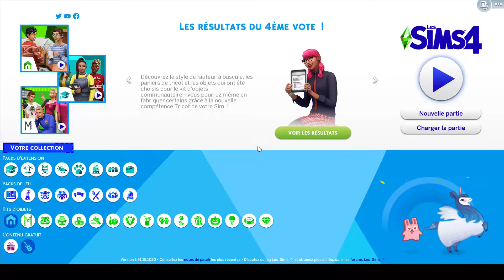La nage dangereuse ? , Sims 4 Million Challenge #2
Hey bonjour c'est Masha et aujourd'hui on se retrouve pour un petit challenge !
Connu par NS je tente l'expérience avec vous !

Règles :
- Dès le début, le foyer doit être composé de : 1 mère célibataire et ses 3 enfants, 1 adolescente, 1 petite fille et 1 petit garçon
- La cagnotte doit s'élever à 0$ au commencement, le foyer ne peut posséder QUE son terrain
- Les enfants ne peuvent pas aller à l'école avant d'avoir une maison totalement fonctionnelle (salon, salle à manger, cuisine, salle de bains et chambres)
- L'adolescente ne peut pas aller au lycée ou prendre un emploi à mi-temps avant d'avoir une maison totalement fonctionnelle
- La mère ne peut pas avoir de travail avant d'avoir une maison totalement fonctionnelle
- Le but est d'avoir 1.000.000 $ EN PLUS d'une maison fonctionnelle
Ajouts :
- Aucun code n'est toléré, excepté celui pour enlever l'argent du foyer au début, et resetsim dans les moments de nécessité
- La mère ne peut se marier qu'une fois sa maison fonctionnelle
- La famille ne pourra pas déménager : il faudra rester sur le même terrain durant tout le challenge
- Vos enfants et ados ne doivent pas mourir
- Vous ne pouvez vous marier qu'une seule fois avec chaque personnage principal